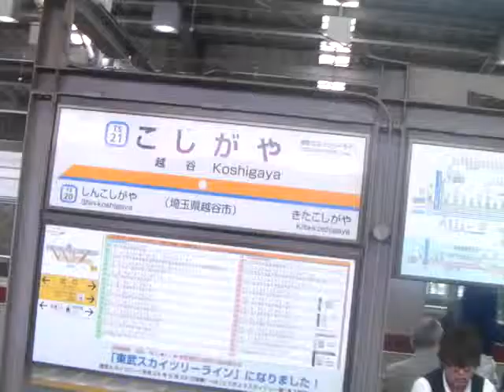tobu koshigaya heisoSANY0069